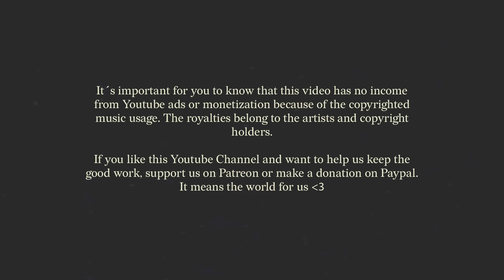Chilling & Grooving MIX | Live Jazzy & Disco Vibes by Isaac Varzim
DJ Set recorded live in October 2024 on the island of Florianópolis, southern Brazil.

Hey Groovers, Isaac Varzim here. It’s Thursday, and you know what that means—new music on the channel! 🎶

This week’s set was recorded live as part of the H Sessions project by House Mag Academy, where I teach DJing and music production here in Florianópolis. It’s a blend of chilled-out grooves and energetic rhythms, filled with jazzy vibes and disco energy, perfect for both relaxing and getting into the groove.

You can check out the full H Sessions series on the House Mag Academy YouTube channel

Don't forget, we release new sets every Monday and Thursday. Hit play, sit back, and let’s groove

◉ IMPORTANT:
This video is not monetized due to the use of copyrighted music. Your support means the world to us ❤️ ❤️

◉ WORK WITH ME:
◆ Mentorship Program: Unlock your full potential as a DJ/Producer with personalized guidance on career planning, branding, online presence, and monetization. Apply today for a free session

◆  Custom Soundtrack: Need a custom soundtrack for your store, restaurant, or any space? Let me create the perfect vibe for your business.

◆ Online Classes: Learn from me through my online DJ and music production classes.